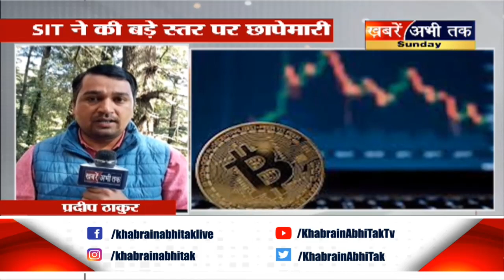हिमाचल में क्रिप्टो करेंसी ठगी मामला...रोहतक में BJP और Congress के कई कार्यक्रम| Khabar Ki Tah Tak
हिमाचल में क्रिप्टो करेंसी ठगी मामला
SIT ने की बड़े स्तर पर की छापेमारी
प्रदेश से बाहर 35 जगहों पर चलाया सर्च ऑपरेशन
रोहतक में BJP का पन्ना प्रमुख सम्मेलन
बिप्लब देब और ओपी धनखड़ होंगे सम्मेलन में शामिल
 रोहतक में आज होगा ब्राह्मण सम्मेलन का आयोजन
नेता प्रतिपक्ष भूपेंद्र हुड्डा और उदयभान होंगे शामिल